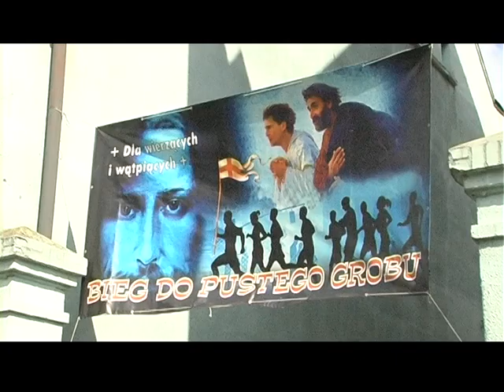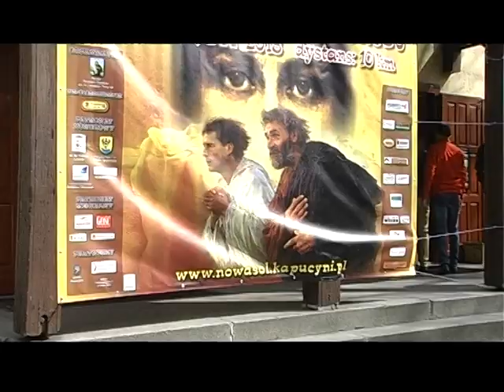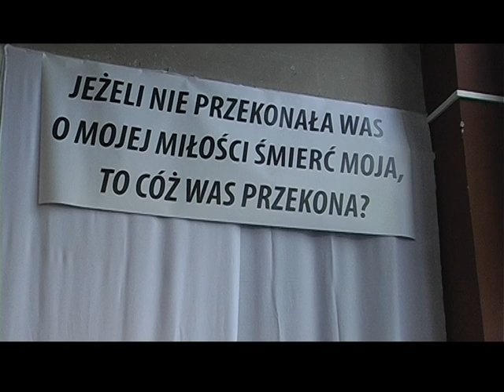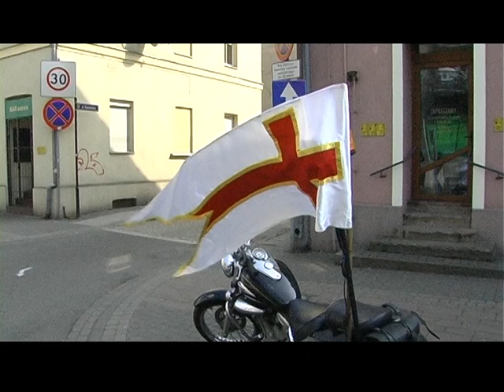BIEG DO PUSTEGO GROBU NOWA SÓL 2018